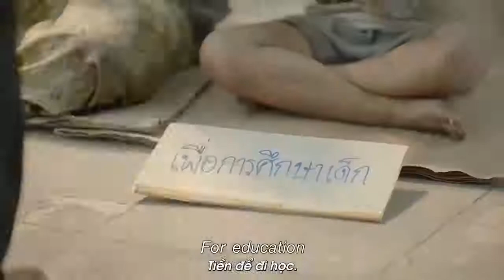Sống là cho đi (video ý nghĩa về bảo hiểm nhân thọ)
“Cái quý nhất của con người ta là sự sống. Đời người chỉ sống có một lần. Phải sống sao cho khỏi xót xa, ân hận vì những năm tháng đã sống hoài, sống phí, cho khỏi hổ thẹn vì dĩ vãng ti tiện và hèn đớn của mình, để khi nhắm mắt xuôi tay có thể nói rằng: tất cả đời ta, tất cả sức ta, ta đã hiến dâng cho sự nghiệp cao đẹp nhất trên đời, sự nghiệp đấu tranh giải phóng loài người...”

N.OSTROVSKI

"Tham gia Bảo hiểm nhân thọ không phải vì ai đó sẽ ra đi, mà tham gia bảo hiểm nhân thọ vì những người thân yêu của chúng ta cần phải tiếp tục sống"
Bảo hiểm nhân thọ Manulife Việt Nam